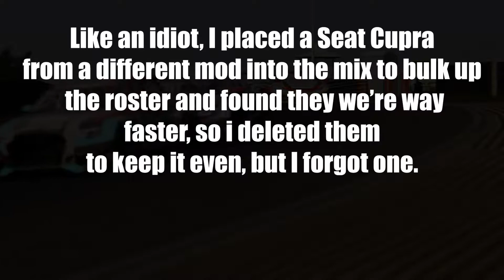Assetto Corsa | Video 33 | WTCR | Audi RS3 | Zandvoort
Had this file for a while and wasn't sure on posting as i wasn't driving my best! I also did punt a few AI off the road and did an extreme passing block that would have got me banned for life in the real world!!